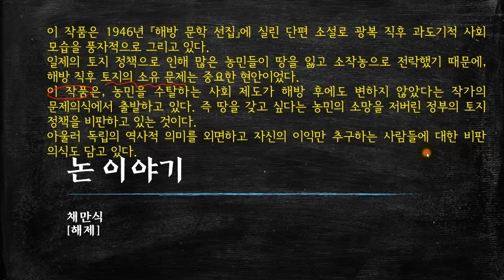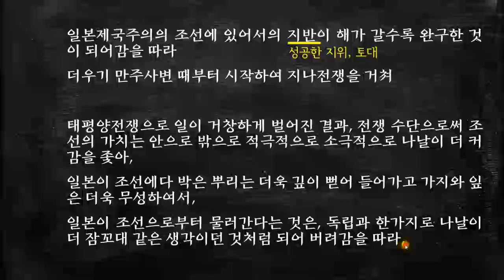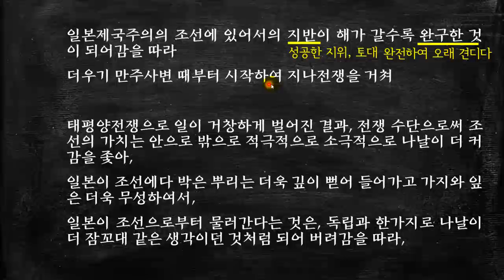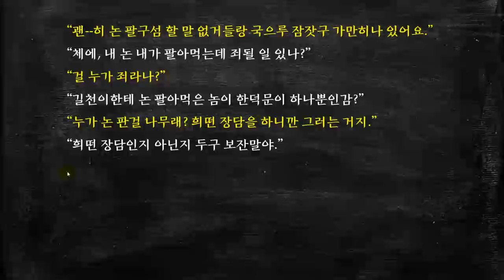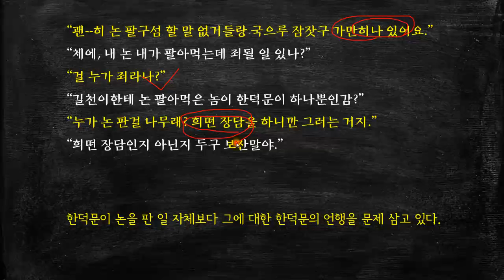채만식, 논 이야기-04 위기_한덕문이 일본인에게 논을 팔고 동네 사람들에게 조롱을 받는 장면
이 작품은 1946년 『해방 문학 선집』에 실린 단편 소설로 광복 직후 과도기적 사회 모습을 풍자적으로 그리고 있다. [더보기를 누르세요]

일제의 토지 정책으로 인해 많은 농민들이 땅을 잃고 소작농으로 전락했기 때문에, 해방 직후 토지의 소유 문제는 중요한 현안이었다.
이 작품은, 농민을 수탈하는 사회 제도가 해방 후에도 변하지 않았다는 작가의 문제의식에서 출발하고 있다. 즉 땅을 갖고 싶다는 농민의 소망을 저버린 정부의 토지 정책을 비판하고 있는 것이다.
아울러 독립의 역사적 의미를 외면하고 자신의 이익만 추구하는 사람들에 대한 비판 의식도 담고 있다.

* 타임 라인 *
00:00   시작
00:19   해제
01:34   본문 해석
14:20   서술상 특징
15:45   마을 사람들이 한덕문을 조롱하는 이유